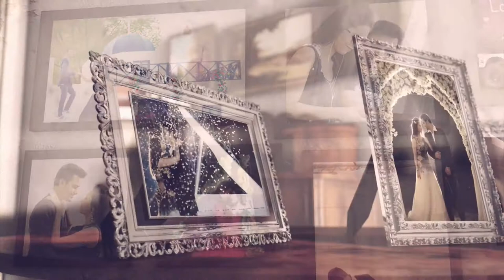Dhruvil + Dhara Wedding Invitation Glimpse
Jigar Paropkari Films